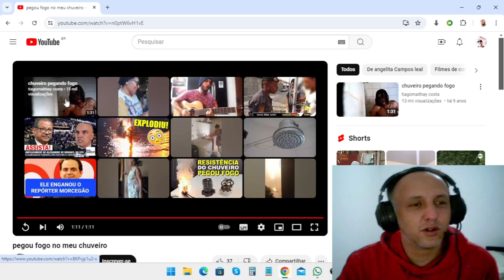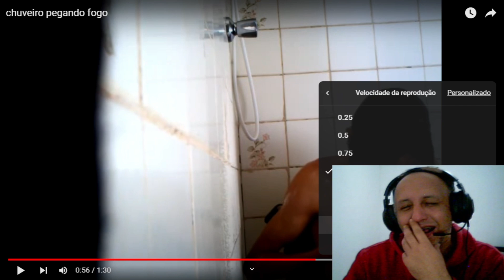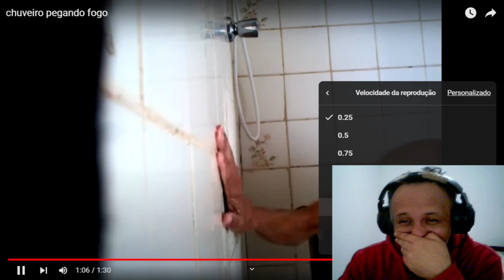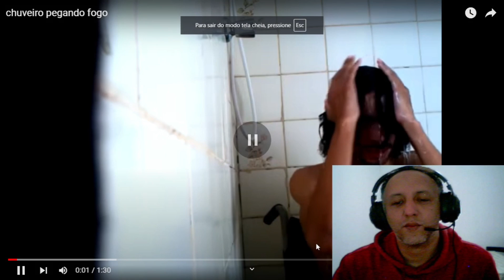TENTE NÃO RIR DESAFIO DO CHUVEIRO PEGANDO FOGO.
Quem rir perde beleza?
Antes que venham comentar aqui, não ri da situação do cadeirante, mas do vídeo que ele mesmo postou.
Todo respeito as pessoas deficientes ok?!
Mas bora ver quem riu, se foi só eu.
Comentem aqui quem não viu graça e quem não aguentou e perdeu o desafio por favor.
Deixa seu joia e like , ajuda muito.
Abração e vamos rirrrrrrr rsrsr.